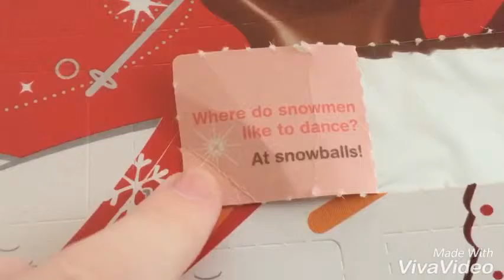Vlogmas Day 2 ||I'm So Stupid